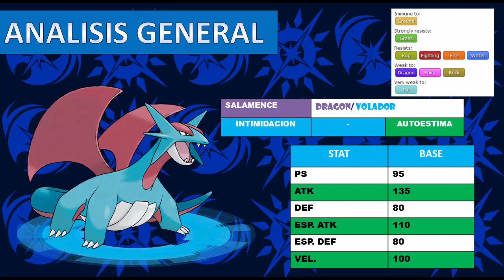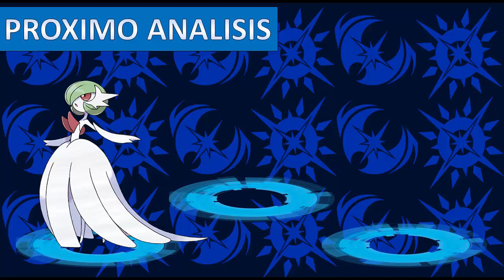★POKEMON ULTRA SOL Y LUNA / SALAMENCE ESTRATEGIAS Z-MOVE★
NUEVO ANALISIS Y ESTRATEGIAS COMPETITIVOS PARA SALAMENCE CON  Z-MOVE Y MEGA SALAMENCE VGC18.  POKEMON ULTRA SOL Y LUNA, ESTOS SON TRES SET Y ESTRATEGIA QUE TODO MAESTRO POKEMON DEBE CONOCER DE SALAMENCE.

SAYONARA.